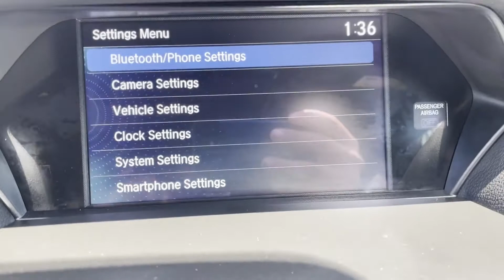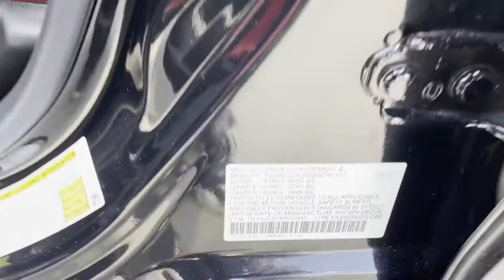Used 2021 Acura ILX w/Premium/A-Spec Pkg Falls Church, Alexandria, Arlington, Washington DC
2021 Acura ILX w/Premium/A-Spec Pkg 19UDE2F8XMA009849 Video

This 2021 Acura ILX w/Premium/A-Spec Pkg 19UDE2F8XMA009849 is full of phenomenal features such as: